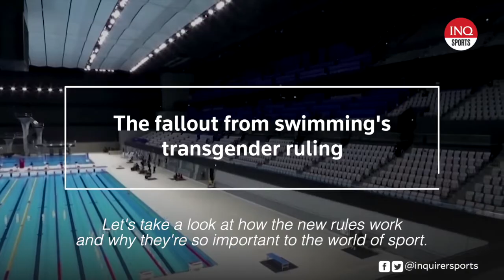Explainer: The importance of swimming's transgender ruling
Swimming's world governing body FINA has voted to restrict the participation of transgender athletes in elite women's competitions and create a working group to establish an "open" category for them in some events as part of its new policy. | via Reuters